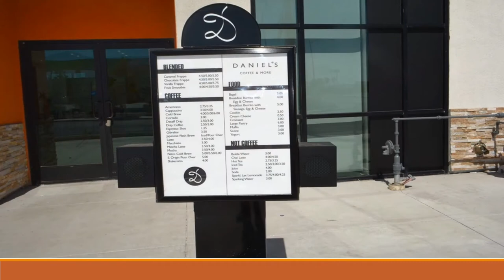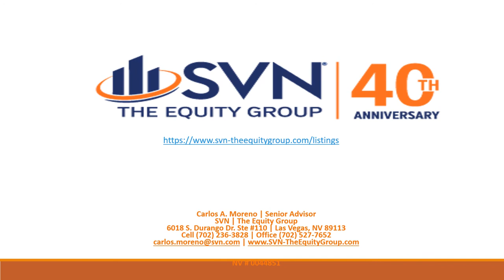Commercial Real Estate - Multi-Tenant Retail Asset For Sale- Las Vegas Nevada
SVN | The Equity Group is pleased to exclusively offer or sale: Silverado
Gallery, a neighborhood retail center located in the Silverado Ranch suburb of Las Vegas, NV. Rented to a diverse mix o strong retail tenants, leases are
long-term positioning an investor with a stable income stream.

PROPERTY INFORMATION:
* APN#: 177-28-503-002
* 19,120 SQFT
* C-1 Zoning (Local Business)
* 1.96 AC Lot Size
* Built in 2019
* 84 parking spaces

ANNUALIZED FINANCIAL PROJECTION:
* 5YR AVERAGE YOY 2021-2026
* All Leases: NNN
* Annual Base: $429,802
* Occupancy: 100%
* OPEX: $79,535
* Cap Rate: Subject to Sale Price
* Units: 8